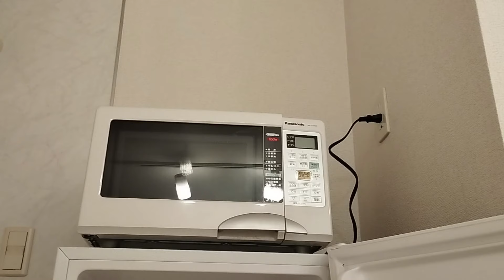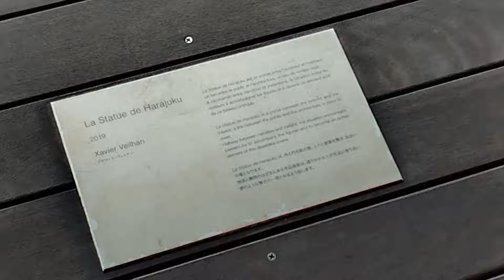Moving into my new apartment | New apartment tour | Hanging out | Japan VLOG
Many things happened last year. I moved into my new apartment and was so busy before 2023 ends. This is a video where I first visited my new apartment. Checking the whole apartment and buying things needed before I officially move in.

Love lots,
Dijeiii

Your help would mean so much  :)